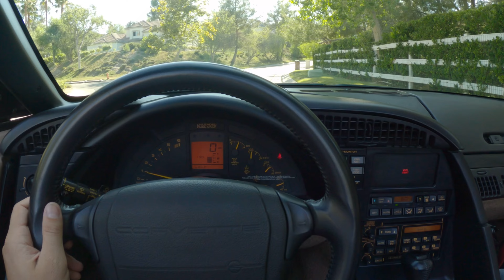1993 Chevrolet Corvette in Collectible Condition $15,500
On offer today is a beautiful 1993 Chevrolet Corvette convertible in collectible condition with only 85,000 original miles.

It is finished in Polo Green Metallic with Light Beige leather interior, powered by the LT1 engine with 300 Horsepower, 330 Torque.

Exterior is in excellent condition. All glass is in perfect shape. All rubbers, seals, plastic trim around the convertible top are in good condition. The soft top is new.

Interior is perfect, everything is original, and everything works including the radio, AC.

Runs, drives perfectly.

Direct steering, spot on brakes, super tight feel.

80 MPH at 2100 RPM.

History: 2 Owner classic. Purchased, delivered new to Schererville, Indiana where it spent most of its time with the original owner up until 2019 when he passed away, leaving the Corvette behind. The odometer read 40,000 at the time and the vehicle was then sent over to his family in Phoenix, Arizona.

Maintenance:
40,000-mile maintenance showing
- Front brake service
- Brake fluid replacement
- Ball joint(s) replacement
- Spark plugs replaced
- EGR system repaired

Recent maintenance 50 miles or less:
- New Continental Extreme Contact 245/40/17F and 285/40R staggered tire setup less than 50 miles ago- Alignment + balance
- New AC Compressor (Denso)
- New Dryer
- R134 Conversion, Freon refill
- New Alternator
- New Battery
- New distributor

Option Highlight:
LT1 - Sequential fuel injection Generation II 5.7 L engine
MD8 - Automatic 4-speed transmission
QA1 - Styled aluminum wheels, 17 x 9.5"
JL9 - Anti-lock front and rear disc brakes
GM1 - Rear axle 2.59 ratio
AR9 - Leather seats
NK4 - Sport leather steering wheel
AC3 - Power driver sport seat
UX0 - Delco Bose six speaker system
DL8 - Twin remote heated outside mirrors

Comes with clean California title, clean Carfax, manual, spare, nut lock set, two original keys, locking / unlocking remote misc. maintenance paperwork.

$15,500! including transport within 100 miles of Los Angeles, California. Of course, we can also assist with state side transport, or overseas shipping. Send a private message with any questions.

PS: Plates are personal and are not included.